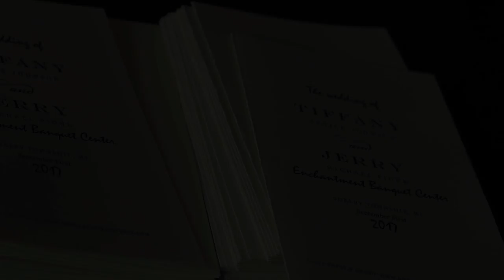Tiffany & Jerry - Short Highlight Film - 9.1.17